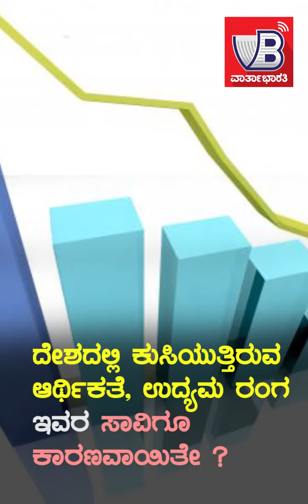ಉದ್ಯಮಿಗಳು ಆತ್ಮಹತ್ಯೆಯ ದಾರಿ ಏಕೆ ಹಿಡಿಯುತ್ತಿದ್ದಾರೆ ?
►ದೇಶದಲ್ಲಿ ಕುಸಿಯುತ್ತಿರುವ ಆರ್ಥಿಕತೆ, ಉದ್ಯಮ ರಂಗ ಇವರ ಸಾವಿಗೂ ಕಾರಣವಾಯಿತೇ?